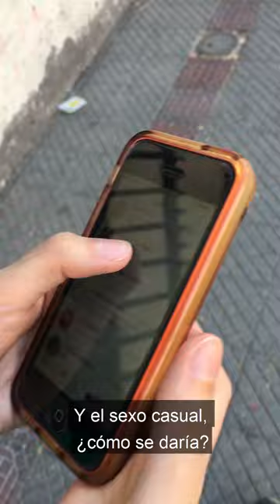Silvia y el Fin del Mundo - Capítulo 09 - Temporada 3